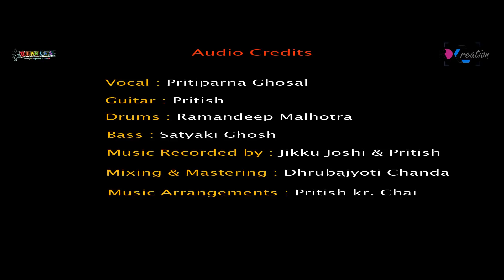Jaago Durga || Official Video || Diaries || Ft. Pritiparna Ghosal || RD Creation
Presented by Diaries & RD Creation

Audio credits

Special credits : The traditional song "Jaago Durga"
Vocal : Pritiparna Ghosal
Guitar : Pritish
Bass : Satyaki Ghosh
Drums : Ramandeep Malhotra
Sound Recorded by Jikku Joshi & Pritish
Mixing & Mastering : Dhrubajyoti Chanda
Music Arrangements : Pritish Kr. Chai
Lyric & Composition : Saagar
Audio © Diaries & Pritiparna Ghosal

Video Credits

On Screen: Pritiparna Ghosal
Atanu Manna
Gopa Saha Chakrabortty
Samadarshi Mondal

Cinematography : Debasis & Rohan
Edited by : Rohan & Debasis
Story, Screenplay, Directed by Saagar

Video © Diaries & RD Creation